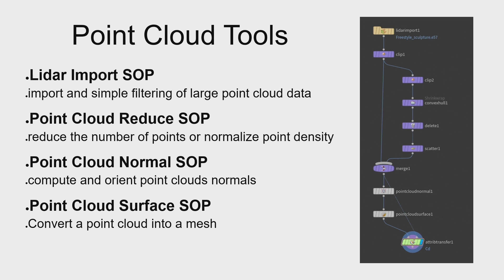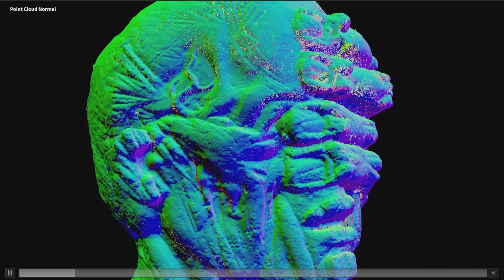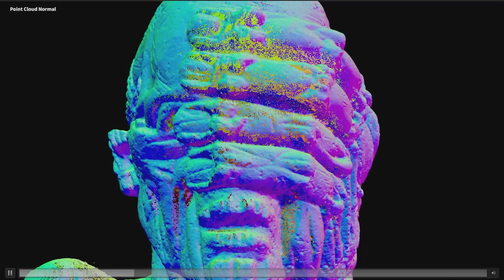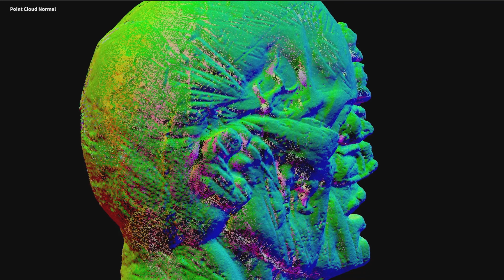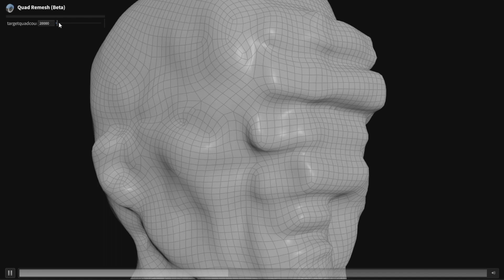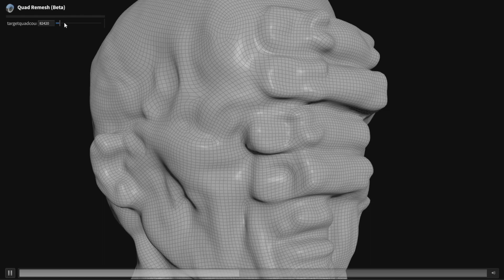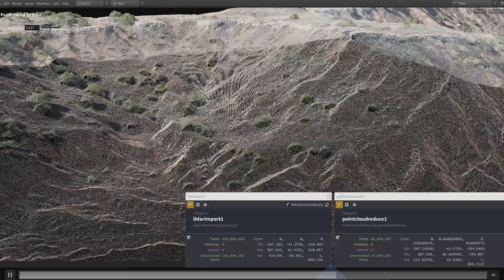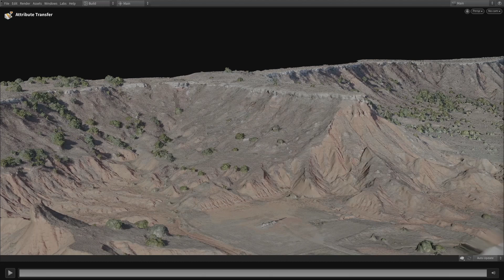Houdini 20 Point Cloud Toolsに関して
Houdini 20 ポイントクラウドツール群の詳細なビデオです。※日本語通訳付き
Lidar Import SOP、Point Cloud Reduce SOP、Point Cloud Normal SOP、Point Cloud Surface SOPに関して詳細に説明しています。